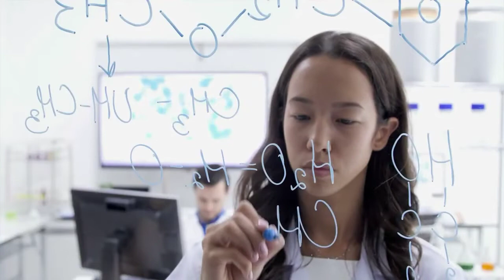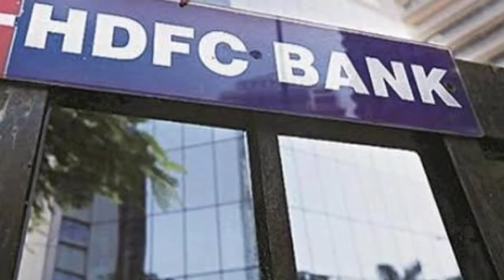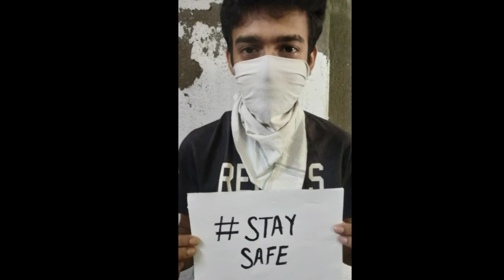Thanks to our real life super hero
Thanks to our real life avengers who fought forus____________________________ fought with corona for us__________________________________________________________________Thankyou Thankyou for every thing you all have done for us_________________________________ Thanks to all our Policemens
Every one who still working and go out to save us___________ You go out for keeping us on home.

Concept,Script & Vocal - Prasanta Paul
Visuals,Editing & Sound - Aditya